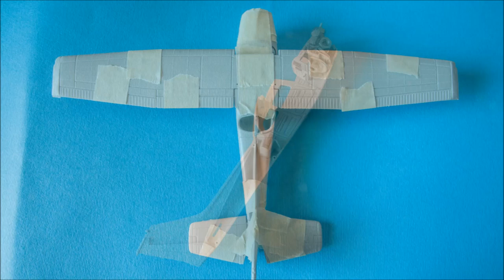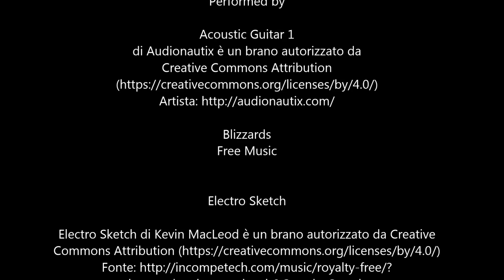Cessna 172 Skyhawk model kit ITALERI 1:48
Plastic scale model kit tutorials

Welcome in the channel of Angelo Lodetti Pilot  Are you interested in General Aviation, Flight Simulated in FSX , and the construction of a scale model aircraft ? This is the appropriate channel for you.  I’m a Physics Lab.Teacher and I work in Italy ,I’m also a private pilot and collaborate with the flying club of Palermo in Sicily,the my great passion is the World of Aviation with his stories and his adventures. Since I was a Young child, I started building little plastic scale models aircraft. I worked for several years as a columnist and modeler in some national and international magazines such as MODEL TIME, VERLINDEN MAGAZINE and SCALE AVIATION MODELLER INTERNATIONAL.